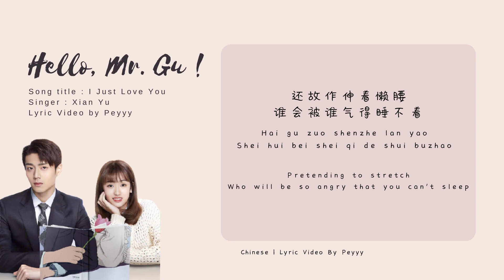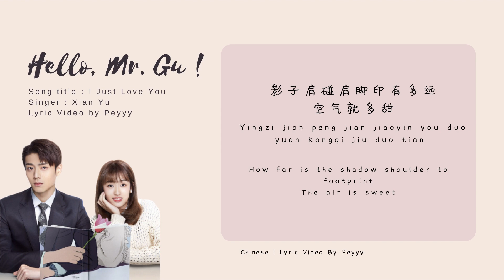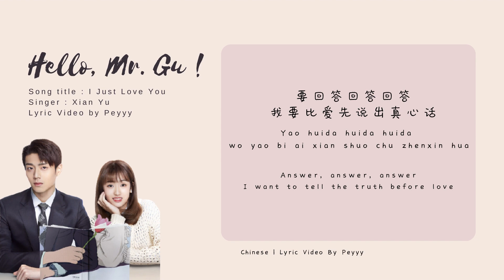[ mand/eng sub ] 偏偏喜欢你 I Just Love You - 仙羽 Xian Yu | Hello Mr Gu OST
Song title :  偏偏喜欢你 I Just Love You
Singer : 仙羽 Xian Yu
Drama title : Hello Mr. Gu /  原来你是这样的顾先生
Released date : Mar 30, 2021 - Apr 13, 2021
Genres : Comedy, Romance, Drama
Lead Cast : Chen Jing Ke, Yan Zhi Chao
Original network : Tencent Video
New Chinese Drama OST 2021
Best Chinese drama OST